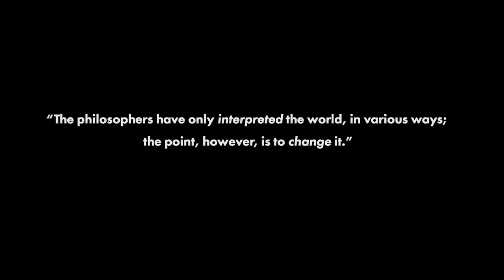Kitimbwa Sabuni - Afrofobi och den koloniala maktordningen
Kitimbwa är talesperson för Afrosvenskarnas riksförbund och talar under denna intervju om afrofobi och om det tolkningsföreträde som tas av och även ges till vita människors.

Kitimbwa hävdar att vi behöver begrepp för olika sorters rasismer så som islamofobi, antisemitism och afrofobi då rasismen tar sig olika uttryck mot olika grupper. Den sätter även dessa grupper längs en ras-hierarki i relation till varandra. Dessa hierarkier och skillnader måste vi kunna prata om för att klart se vad rasismen är, hur den formas och vad den gör. Begreppet afrofobi lanserades i Sverige 2006 genom föreningen Centrum mot rasism (CMR), då Afrosvenskarnas riksförbund hade en viktig roll i CMR:s erkännande av afrofobin. Nu används begreppet till och med av statsministern, men aktivism och tryck behövs för att få fram riktig politik kring de olika problemen som afrofobin skapar i samhället.

Rasismen behandlas av vita i Sverige som en moralisk fråga, medan för alla de andra förblir den en politisk, ekonomisk och säkerhetsmässig fråga. Vita människor förnekar ofta att de är rasister eller att rasismen formar deras kunskaper om omvärlden och om deras samhällsorganisering. Denna maktdimension av rasismen gör att den vita majoriteten anser att de inte ser färg som en markör för politisk och ekonomisk ojämlikhet. Och oftast adresseras orättvisor och ojämlikhet till rasifierade gruppers egenskaper eller, i bästa fall, till en renodlad klassanalys. Men hudfärg är en av de mest relevanta sociala kategorierna för människors livsutfall, påpekar Kitimbwa.

Precis som patriarkatet är rasismen materiell, kopplad till det ekonomiska och politiska systemet vi lever i och därmed är den grundläggande för dess fortlevnad. Att utmana rasistiska strukturer är att utmana det systemet.

Producerad av Antirasistiska Akademin, år 2017, med stöd av MUCF.

Projektansvarig och intervjuare: Adrián Groglopo - Ordföranden för Antirasistiska Akademin och lektor i socialt arbete vid Göteborgs universitet
Foto och klipp: Sergio Joselovsky
Projektassistent: Talía Murillo